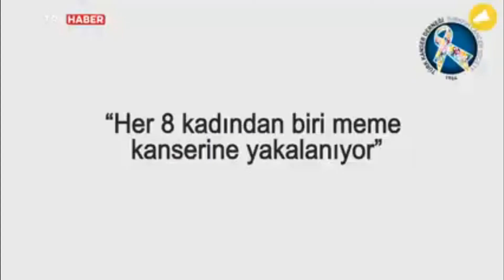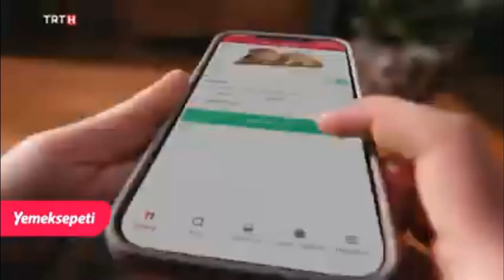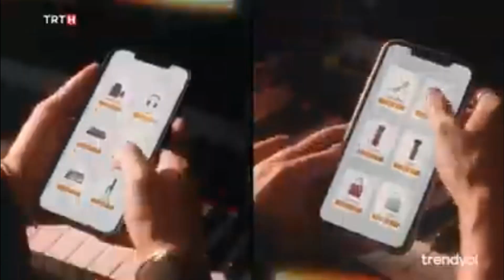Cumhurbaşkanı Erdoğan Ilısu Barajı ve Hes Açılış Konuşması 6.11.2021 TURKEY